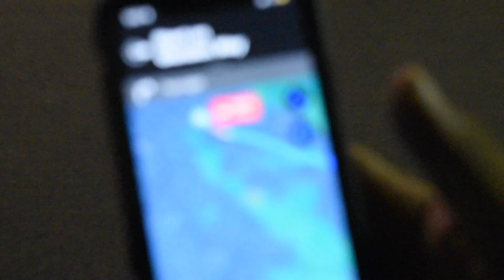MUSTANG CAR MEET & OTHER | VLOG #4 | 2022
The Growth has been insane with this channel and I can't wait to make more videos ! Feel free to give feedback whether its good or bad I still appreciate it !